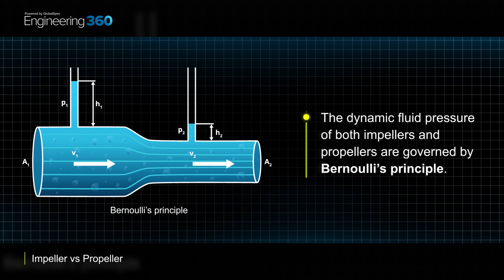The Difference Between Propellers and Impellers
They might sound similar, but their purpose and function are vastly different from one another. For example, both are used to operate a boat but are quite opposite in their functionality. Let’s take a deeper dive (yes, a boat pun) into what each of these components are and their functions